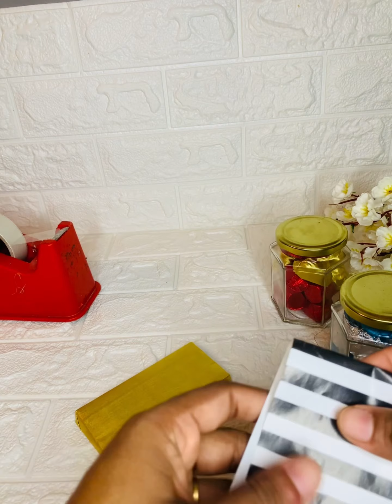Chocolate wrapping ideas | Rochie chocolates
Rochie chocolates is a chocolate gift destination were we offer an array of luxury handmade chocolates with exuberant taste, quality, art and texture. We customized handmade chocolates for various occasions like Birthdays, Diwali, Valentines, Weddings, Baby Showers, Corporate Events.

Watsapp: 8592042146